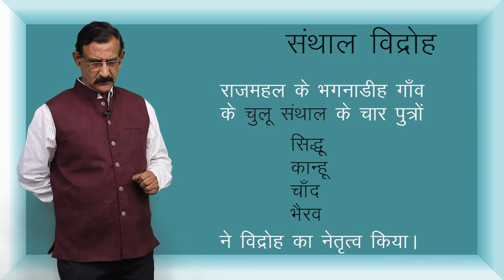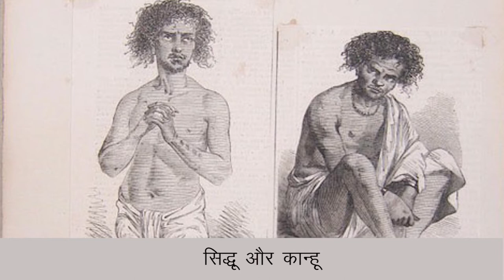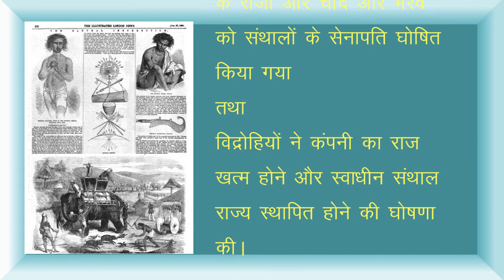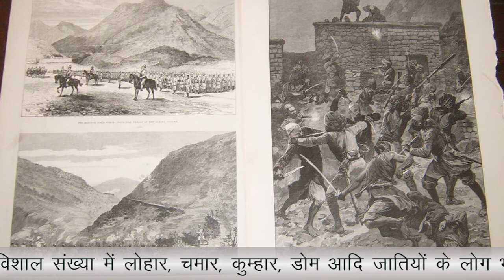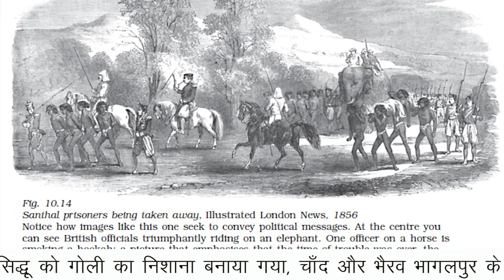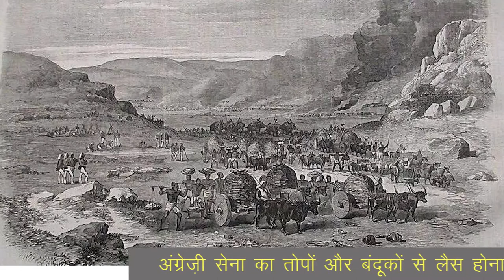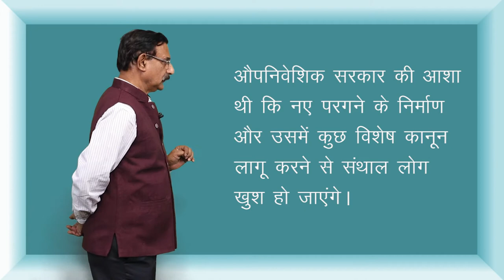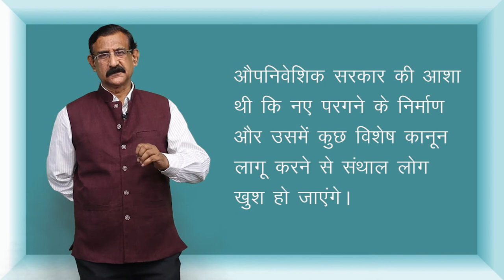CLASS 12th HISTORY | CHAPTER 10 | COLONIALISM AND THE COUNTRYSIDE